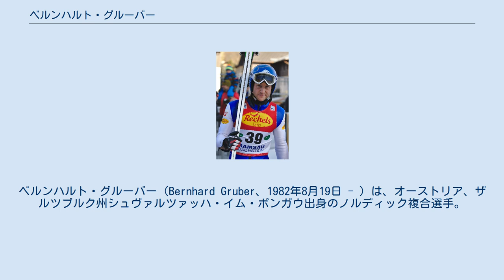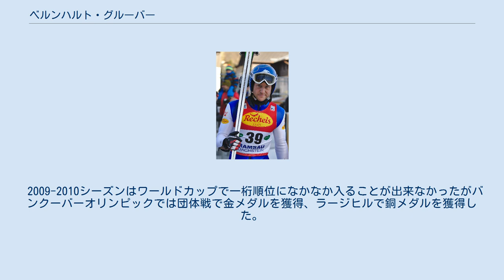ベルンハルト・グルーバー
ベルンハルト・グルーバー（Bernhard Gruber、1982年8月19日 - ）は、オーストリア、ザルツブルク州シュヴァルツァッハ・イム・ポンガウ出身のノルディック複合選手。
同郷のミヒャエル・グルーバーとは血縁ではない。
 2000年のノルディックスキージュニア世界選手権団体で銅メダルを獲得。
2003年1月1日にオーベルホフのスプリントでノルディック複合・ワールドカップにデビュー、32位となった。
 2005年1月に自国で開催されたユニバーシアードでグンダーセン銀メダル、スプリント金メダルと活躍した。
 2008年2月24日にザコパネで行われたスプリントでワールドカップ初優勝、ホルメンコーレンスキー大会のグンダーセンでも優勝し、このシーズンのワールドカップ総合は自己最高位となる4位に入った。
 2009年ノルディックスキー世界選手権に出場しマススタート22位、ノーマルヒル、ラージヒルとも11位、団体は5位だった。
ワールドカップ総合は9位。
 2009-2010シーズンはワールドカップで一桁順位になかなか入ることが出来なかったがバンクーバーオリンピックでは団体戦で金メダルを獲得、ラージヒルで銅メダルを獲得した。
 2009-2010シーズン終了時点でワールドカップ通算2勝（2位3回、3位2回）。